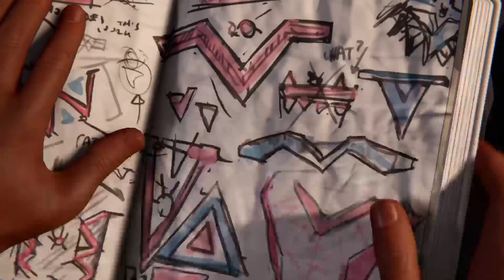Geek Streams Spider-Man Miles Morales (Part 2)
It's a mess, what else do you expect?